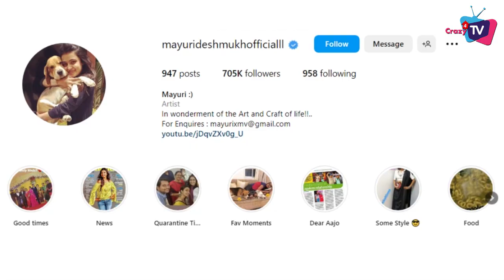Here’s Shocking Story of Imli fame Malini aka Mayuri Deshmukh !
here’s Emotional Story of Actress Mayuri Deshmukh !